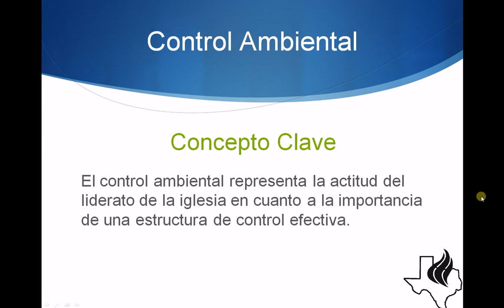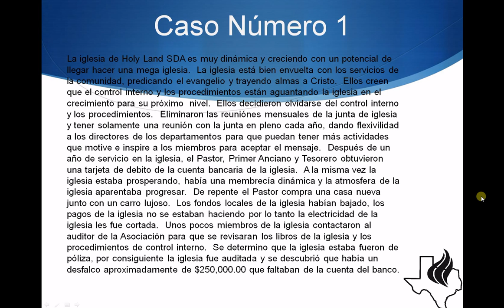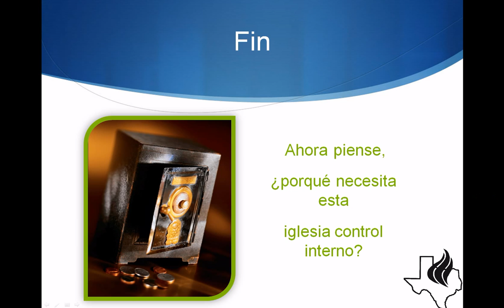Internal Control Session 2 - Spanish